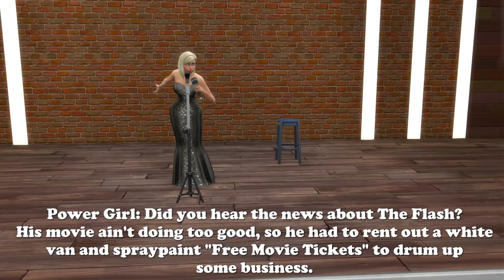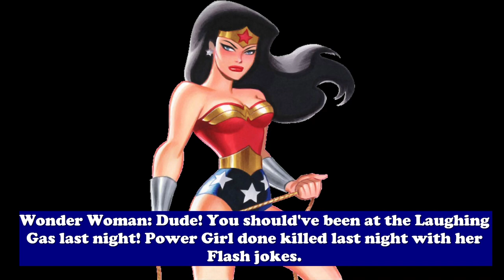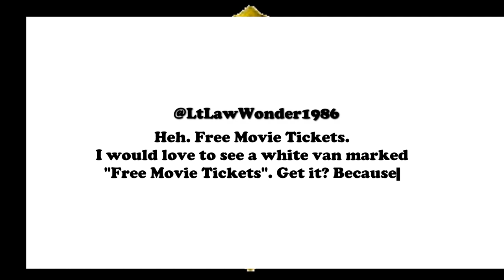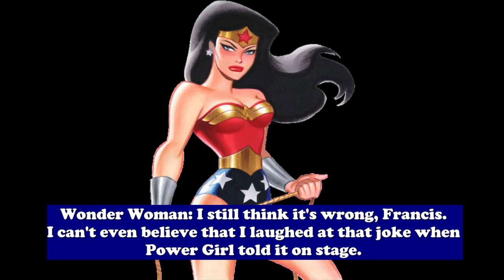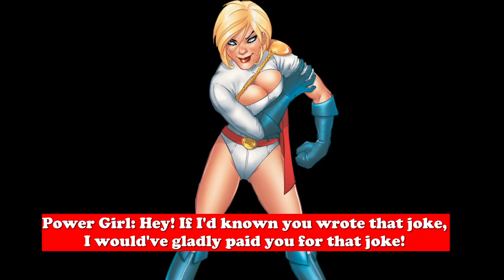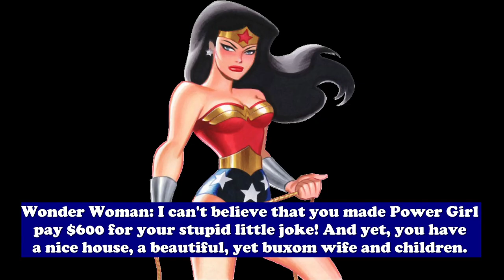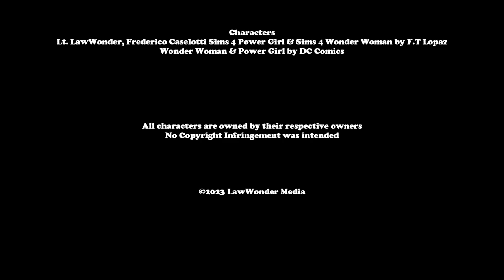Just Rippin' on the Flash and His Box Office Turd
A bit of comedy in the form of a slideshow. Sometimes I like to dip my toes into the topics from other outlets. Sometimes I like to make jokes at the expense of a controversial celebrity. But at the end of the day, we're just talking about a very bad actor starring in a very bad movie. I don't like to advertise products that I don't use at all.